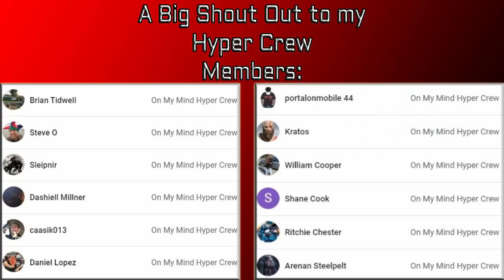Dragonball Z Abridged | Episode 14 Reaction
Watch Mike's reaction to Episode 14 of DragonBall Z Abridged!!

Chance 2 Grow
D.Tail, Turkish Dcypha
Reavers Music

TIMESTAMPS ►
00:00 INTRO
00:01 DRAGONBALL Z ABRIDGED - EPISODE 14 REACTION
08:57 DISCUSSION